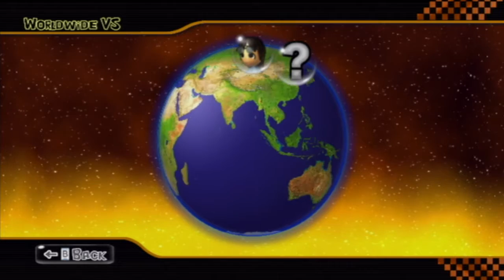"TWO IN A ROW!" Mario Kart Wii: Wiimmfi Wednesdays! #3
Welcome back to another episode of Worldwide Wednesdays! Today's episode is solo-commentary, and today, we play 3 races that feature King Boo (as requested by viewers). Sadly, I don't think King Boo carried out the matches today, but nonetheless, enjoy the episode!

Any other things you would like to add me on? Feel free!
NNID: demogodofrock
Steam: D3MO
Xbox Live: x Axisocus x
PSN: demogodofrock
Recording Software: Elgato Game Capture HD
Editing Software: Sony Vegas Pro 13
Audio Software: Audacity/MP3 Skype Recorder